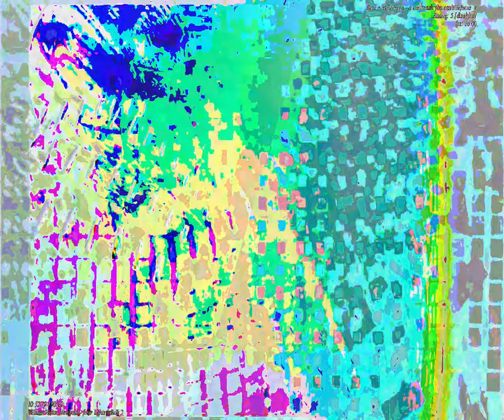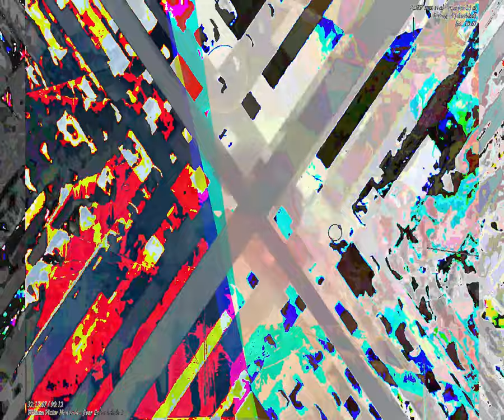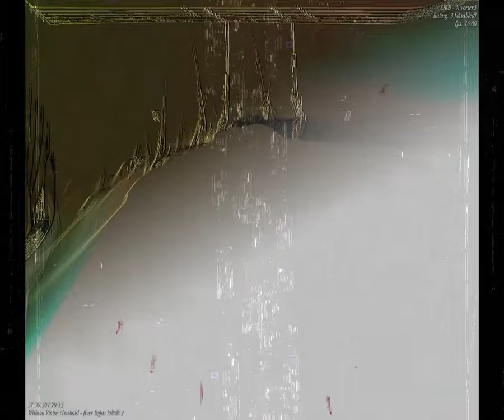[EPILEPSY WARNING] Movie 23 09 15 15h35m53s